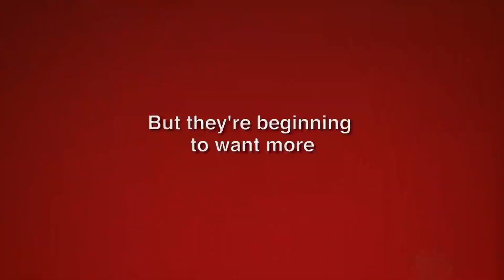Leitis in Waiting | Official Trailer | Montage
Leitis in Waiting by Dean Hamer & Joe Wilson
Documentary | 2018 | 1 h 12 min | HD | English, Tonga

Leitis in Waiting is the story of Joey Mataele and the Tonga leitis, an intrepid group of native transgender women fighting a rising tide of religious fundamentalism and intolerance in their South Pacific Kingdom. The film follows Joey, a devout Catholic of noble descent, as she organizes an exuberant beauty pageant presided over by a princess, provides shelter and training for a young contestant rejected by her family, and spars with American-financed evangelicals threatening to resurrect colonial-era laws that criminalize the leitis' lives. With unexpected humor and extraordinary access to the Kingdom's royals and religious leaders, Joeyʻs emotional journey reveals what it means to be different in a society ruled by tradition, and what it takes to be accepted without forsaking culture and tradition. Leitis in Waiting is an inside story, created by a Polynesian transgender woman who once competed, and won the crown in, Joey's beauty pageant.

Official Selections:

AFI Docs
LA Film Festival
Outfest
Frameline41, San Francisco International LGBTQ Film Festival
American Museum & Natural HIstory, Margaret Film Mead Festival